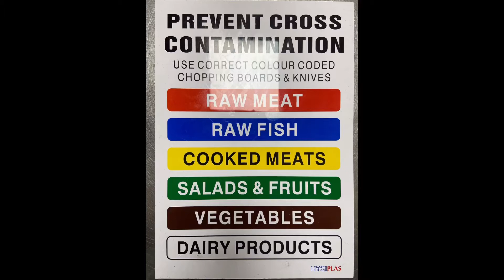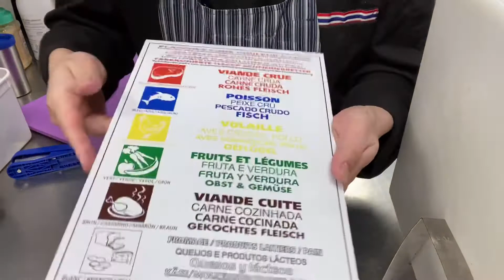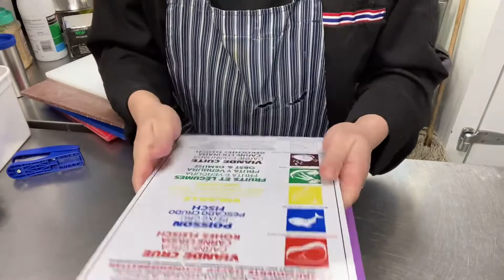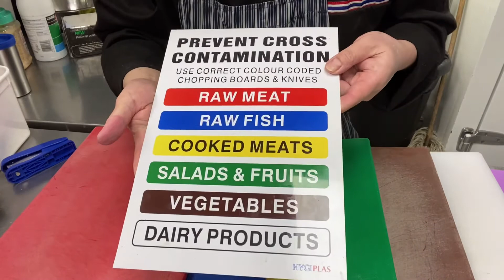เรื่องของเขียง ครัวไทยในต่างแดน/chawalit mangkla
เรื่องของเขียง
สีแดง เนื้อ ของสด
สีเหลือง ของปรุงสุก
สีน้ำเงิน ปลา กุ้ง ซีฟู้ด
สีเขียว ผักสลัด ผลไม้
สีน้ำตาล ผักสดนำทำอาหาร
สีขาว เนย นม ไข่
สีม่วง สำหรับคนแพ้อาหาร